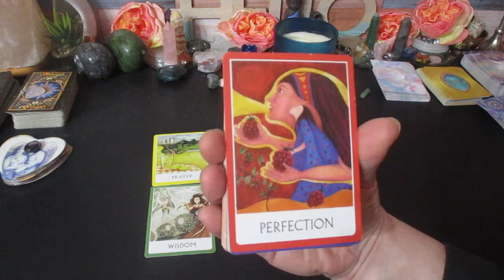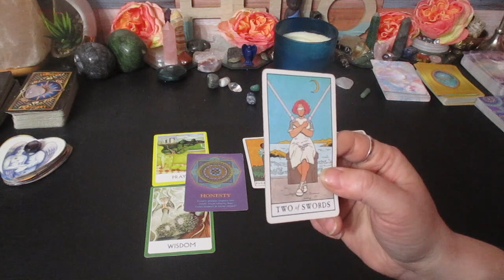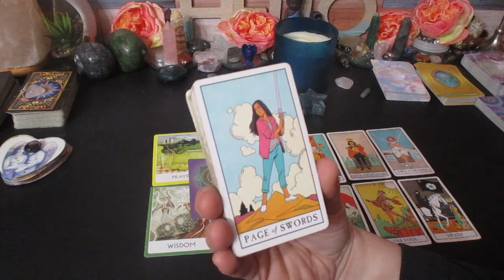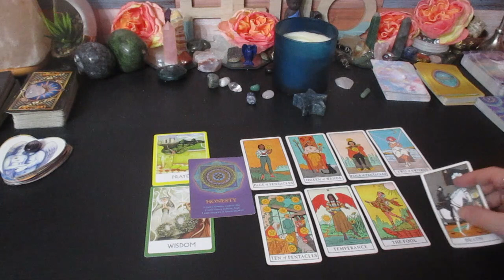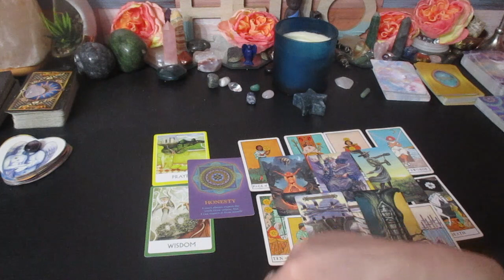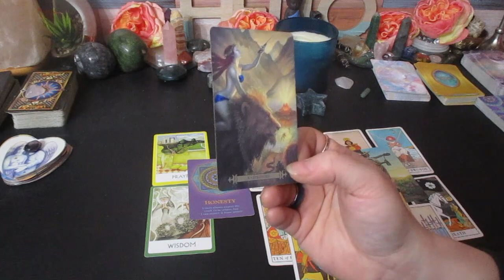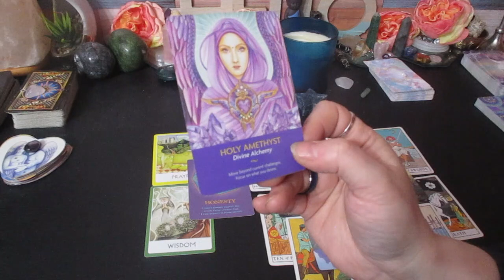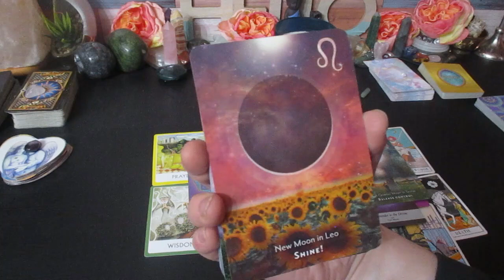SAGITTARIUS ♐WOW AND WOW! The Windfall you have been waiting for, A Fresh Start March 2023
Much love!
~Renee G